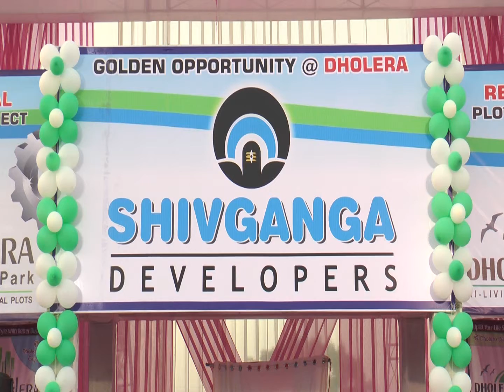Binit shah & Bela shah orchestra show Hit Beats